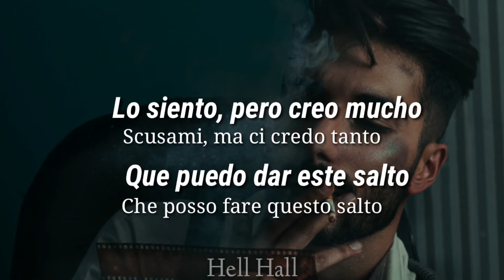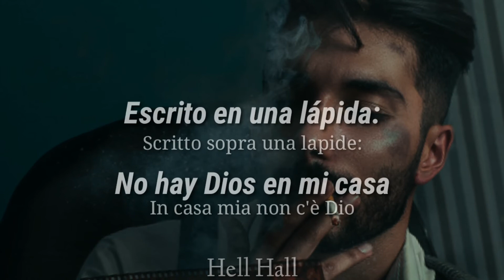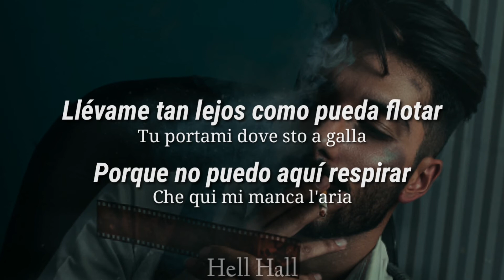Zitti e buoni - Måneskin | Letra (Lyrics, Testi)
Testi 🎶

Loro non sanno di che parlo
Vestiti sporchi, fra', di fango
Giallo di siga' fra le dita
Io con la siga' camminando
Scusami, ma ci credo tanto
Che posso fare questo salto
E anche se la strada è in salita
Per questo ora mi sto allenando
E buonasera, signore e signori
Fuori gli attori
Vi conviene toccarvi i coglioni
Vi conviene stare zitti e buoni
Qui la gente è strana tipo spacciatori
Troppe notti stavo chiuso fuori
Mo li prendo a calci 'sti portoni
Sguardo in alto tipo scalatori
Quindi scusa mamma se sto sempre fuori, ma
Sono fuori di testa, ma diverso da loro
E tu sei fuori di testa, ma diversa da loro
Siamo fuori di testa, ma diversi da loro

Io ho scritto pagine e pagine
Ho visto sale, poi lacrime
Questi uomini in macchina
Non scalare le Rapide
Scritto sopra una lapide:
In casa mia non c'è Dio
Ma se trovi il senso del tempo
Risalirai dal tuo oblio
E non c'è vento che fermi
La naturale potenza
Dal punto giusto di vista
Del vento senti l'ebrezza
Con ali in cera alla schiena
Ricercherò quell'altezza
Se vuoi fermarmi ritenta
Prova a tagliarmi la testa
Perché
Parla la gente purtroppo
Parla, non sa di che cosa parla
Tu portami dove sto a galla
Che qui mi manca l'aria

Parla, non sa di che cazzo parla
Ma sono fuori di testa, ma diverso da loro
Noi siamo diversi da loro

Letra 🎶

Ellos no saben de lo que estoy hablando
Tío, tu ropa está llena de barro
Colilla amarilla entre mis dedos
Yo con mi cigarro, caminando
Lo siento, pero creo mucho
Que puedo dar este salto
E incluso si el camino es cuesta arriba
Ya estoy entrenando para esto
Y buenas noches, señoras y señores
Aquí vienen los actores
¡Es mejor tocar la madera!
Será mejor que queden callados y comportados
Porque la gente aquí es rara, como traficantes de drogas
He salido mucho por la noche
Pero ahora voy a patear estas puertas
Miro hacia arriba, como escaladores
Entonces, lo siento, mamá, siempre estoy fuera de casa, pero
Estoy fuera de mi mente, pero soy diferente a ellos
Y estás fuera de tu mente, pero eres diferente a ellos
Estamos fuera de nuestras mentes, pero somos diferentes a ellos
Ya escribí páginas y páginas
Vi sal, luego lágrimas
Estos hombres en autos
¿Quién no conduce un Rapide?
Escrito en una lápida:
No hay Dios en mi casa
Pero si encuentras la noción de tiempo
Te librarás de tu olvido
Y no hay viento para parar
La potencia natural
Desde el punto de vista correcto
Tú sientes la embriaguez del viento
Con alas de cera en la espalda
Voy a encontrarme con esa altura
Si quieres detenerme, vuelve a intentarlo
Intenta cortarme la cabeza
Porque
Lamentablemente, la gente habla
Hablan, no saben de lo que hablan
Llévame tan lejos como pueda flotar
Porque no puedo aquí respirar
Pero, estoy fuera de mi mente, pero soy diferente a ellos
Nosotros somos diferentes a ellos